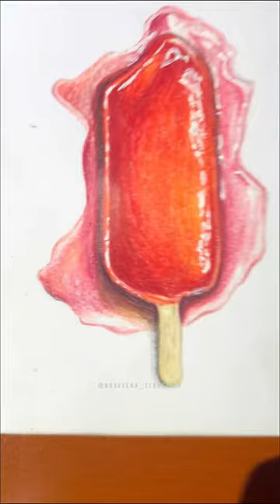What if this ice popsicle melts 😳| food illustrator